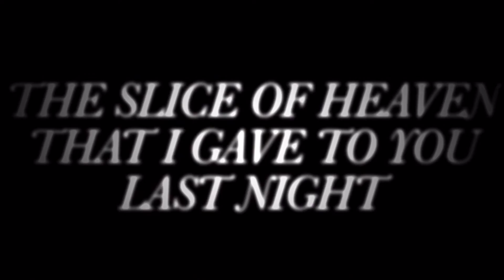AMV} Cake//Mikan Tsumiki [Danganronpa]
Fandom} Danganronpa 2